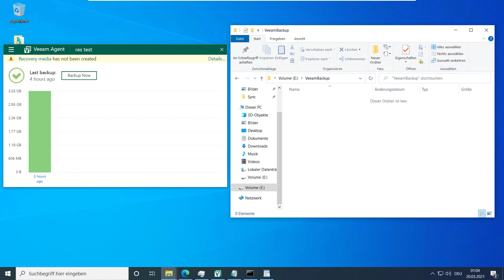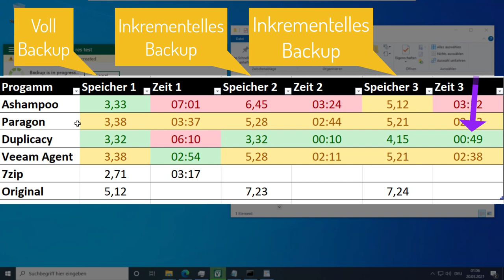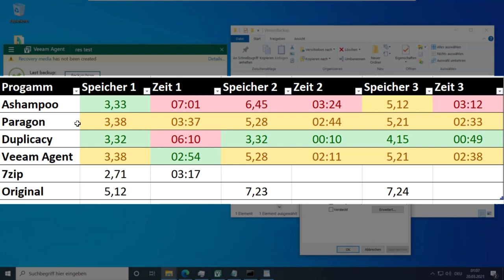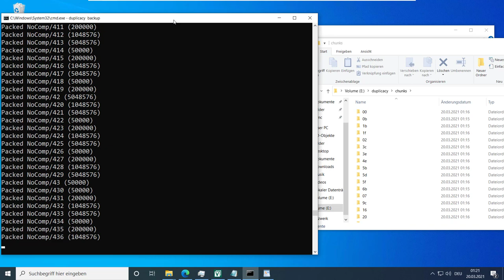Backup Speicher- und Speedtest: Paragon, Ashampoo, Duplicacy und Veeam im Rennen!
In diesem Video vergleiche ich folgende Backups Tools miteinander:
Ein Augenmerk bei diesem Vergleich liegt auf dem Speicherverbrauch und der Geschwindigkeit.